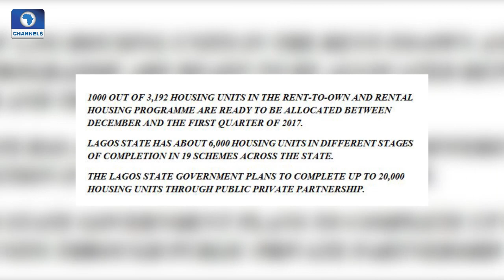Dateline Lagos: LASG Set To Launch Rent-To-Own Housing Scheme